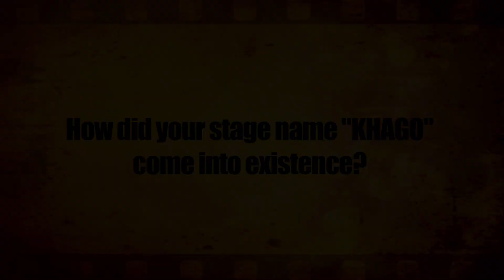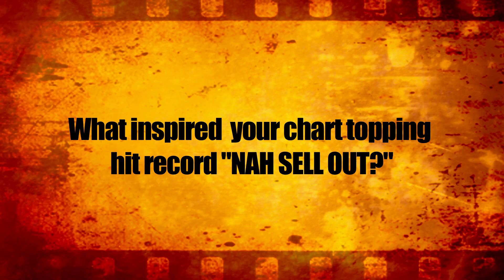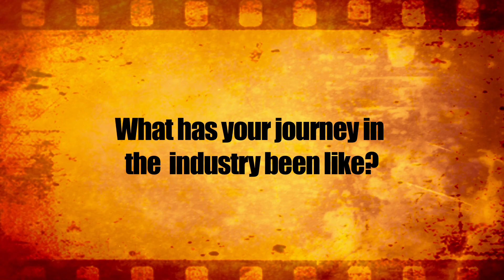Khago Interview - Flemo TV Exclusive HD (October 2011)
Part 1: Khago shares how he got started in the entertainment business and addresses some of the current controversies about him!